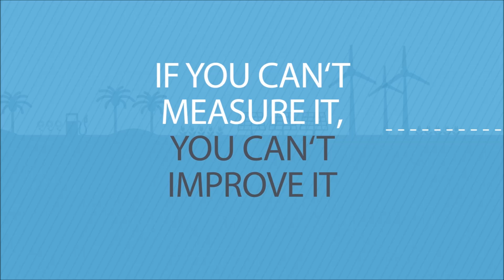DHYBRID Universal Power Platform (UPP)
DHYBRID is the leading provider of renewable energy concepts and Smart-Grid solutions for islands, resorts and industry.

DHYBRID provides tailored solutions from energy management systems up to fully integrated renewable energy projects to significantly reduce the energy consumption and carbon footprint of their clients.

The DHYBRID Universal Power Platform (UPP) is a modular energy management and control solution that allows the client to get full transparency on the energy consumption and identify cost saving potential.

The DHYBRID UPP forms the basis for the future integration of different energy sources into one economic and sustainable hybrid power supply.

The advanced and proven concept of DHYBRID always guarantees a stable, reliable and future-proof supply of energy.